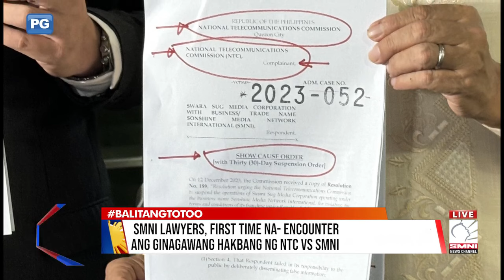SMNI Lawyers, first time na-encounter ang ginagawang hakbang ng NTC vs. SMNI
follow account on Fb: MarktolentinoLaw